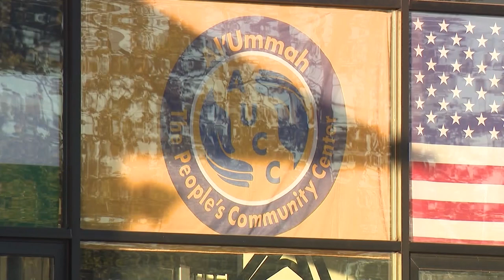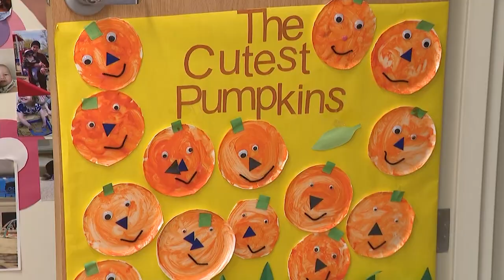Teaneck Islamic center can finally open following years of contention with town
An Islamic center in Teaneck can finally open after years of contention with the township, zoning officials and a federal lawsuit.